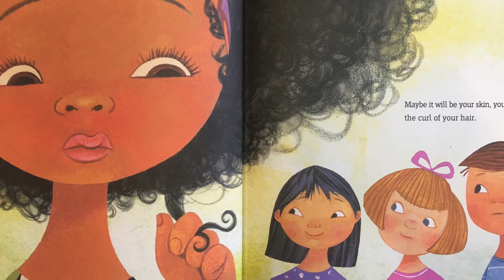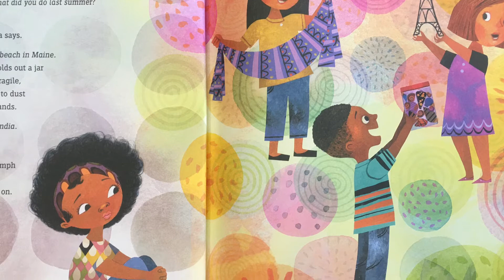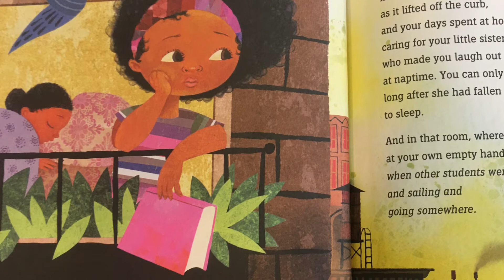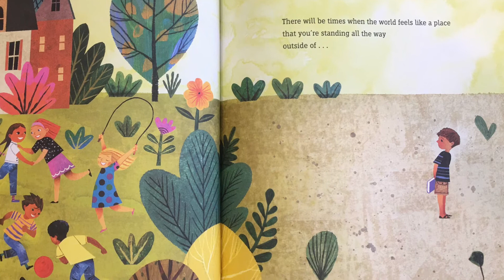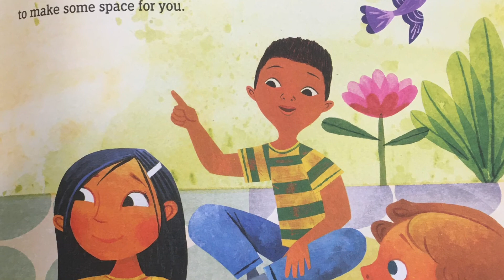The Day You Begin Read Aloud